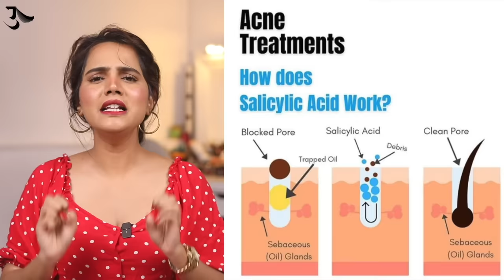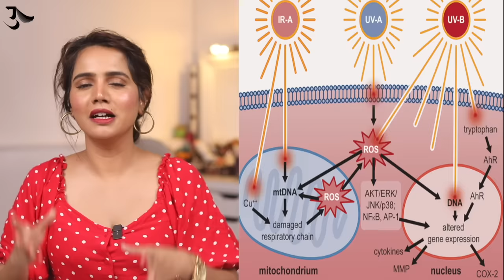Best Serum for Face | Serum for Beginners | Skincare Guide | Urmila Nimbalkar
As you all have asked for a special video on Serum, here it is! How to use Serum, when to apply serum and which serum to use for various problems, I have told everything. I have shared different serums for different problems and different skin types. With that I have mentioned right age for each facial serum and consistency of serum usage. So may you have Acne, Dry or Dull skin, or Oily or Sensitive skin, these face serums and this video is for all of you.

Neutrogena Hydro Boost Hyaluronic Acid Water Gel Face Moisturizer

The Derma Co. Face  Cream with Hyaluronic Acid

The Derma Co. 2% Salicylic Acid Serum for Face for Active Acne

Minimalist 2% Salicylic Acid Face Serum For Blackheads & Whiteheads

L'Oreal Paris Glycolic Bright Serum With Glycolic Acid & Niacinamide

Klairs Freshly Juiced Vitamin Drop - Pure Vitamin C Serum

People Who Help Me Make My YouTube Videos Awesome
Shot and edited by Vishal Godse

 / urmilanimba

 / urmilanimbal